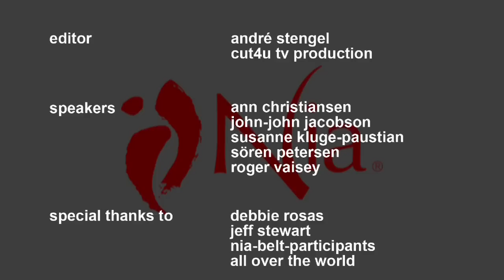The Nia Educational Program , Intensive Trainings (Belts) with Ann Christiansen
This video explains the different levels (belts) of Nia. Nia trainings are designed for people of all shapes and sizes, and may be taken for both personal enrichment and professional development. They teach you about sensory-based movement as a pleasurable way to achieve lasting health, wellness and fitness.
The Nia  training includes five belt levels: white,green, blue, brown and black . Learn about physical sensation, communication, energy, creativity and transformation!